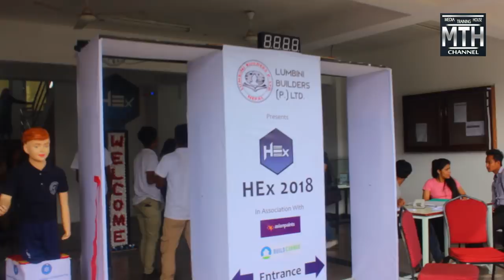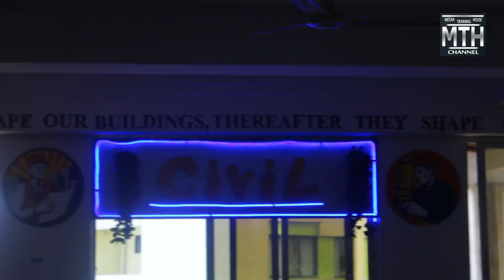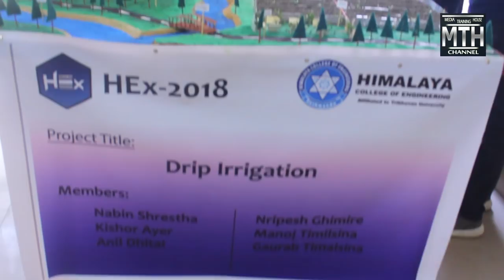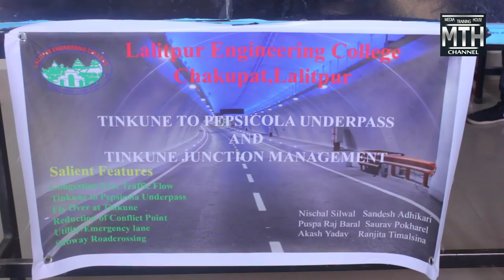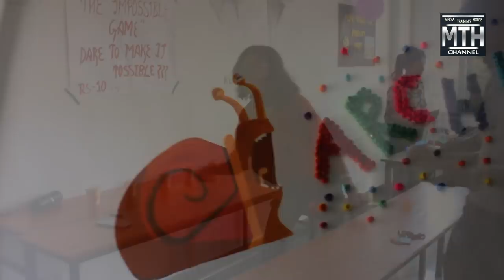MTH Travel Show|| Himalaya College of Engineering|| VJ Mandira|| Our Student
This is the presentation of our Student of Media Training House & Entertainment, Mandira Pangeni. We are trying to provide a platform to our students with this weekly program which will be their portfolio. And we are also trying to prove our slogan "Talented faces in the media world". Every week we will come up with the new presenters, new faces, our new students in this show.
In today's webisode, we tried to cover Himalaya College of Engineering.

Program Produced by :- Media Training house & Entertainment
MTH Channel
Media Training House & Entertainment
Bagbazar (opposite of NCC Bank), Kathmandu